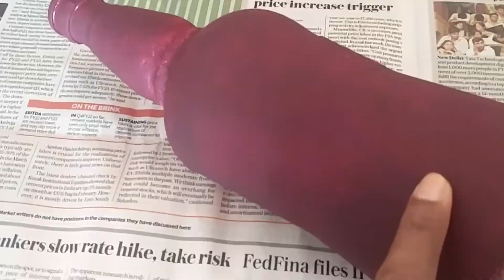Glass Bottle Painting| Bottle Decoration Ideas| Bottle Art| DIY| Bottle Craft| Home Decor Ideas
Hello Friends,

Simple BottleArt by using acrylic paints. Best to recycle and recreate new things and surprise your loved ones.

How do you make art in a bottle?

Which paint is used in bottle art?

What can you do with empty bottles?

How do you decorate liquor bottles?

How do you decorate with empty glass bottles?

How do you decorate glass bottles at home?